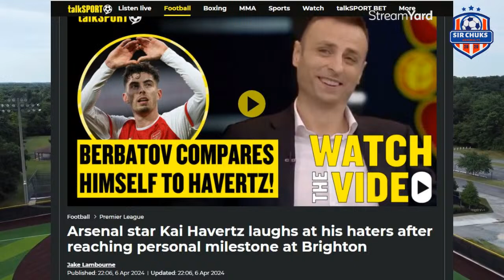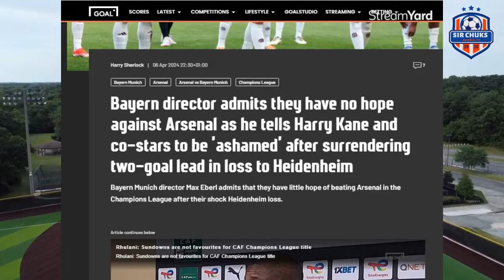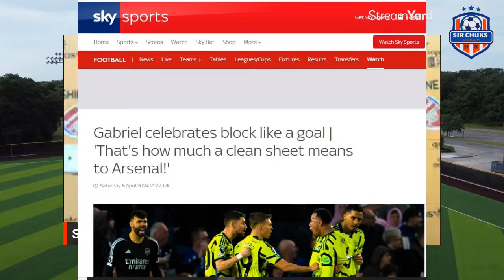Latest Arsenal News Update (PIDGIN) APR 7, 2024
Latest Arsenal News Update (PIDGIN) APR 6, 2024

Latest Arsenal News Update (PIDGIN) APR 5, 2024 (Evening News)